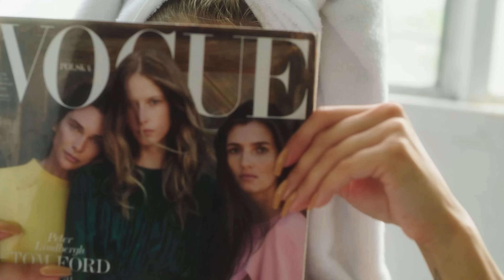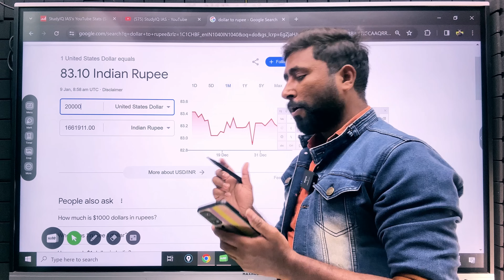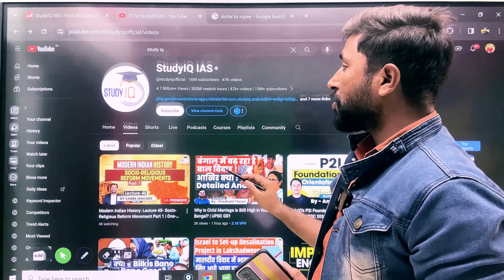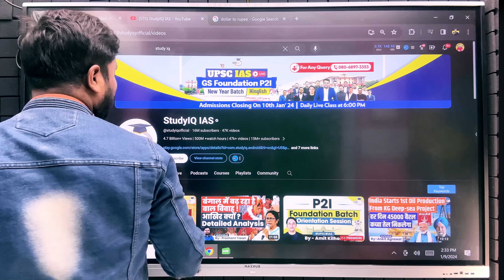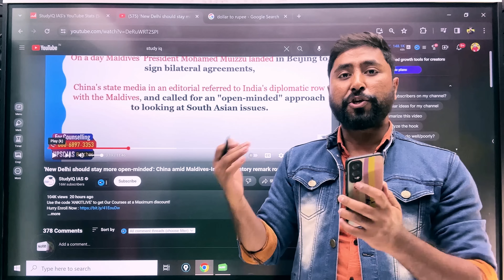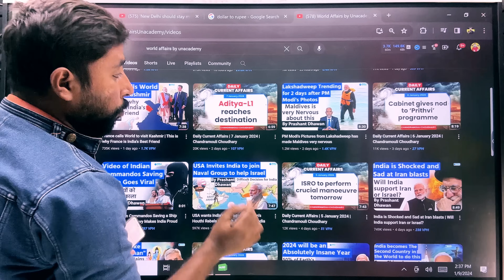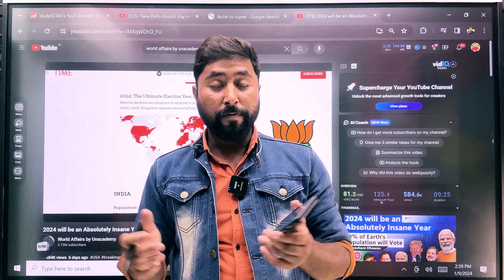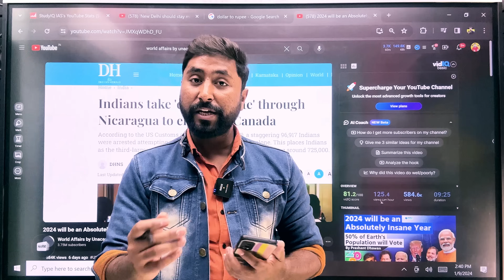Copy Paste करके बिना Face दिखाए कमाओ $5000💸😱 Copy Paste Video on Youtube and Earn Money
Best Mic For New YouTubers

copy paste karke paise kaise kamaye
copy paste
youtube earning
google se copy karke youtube par upload